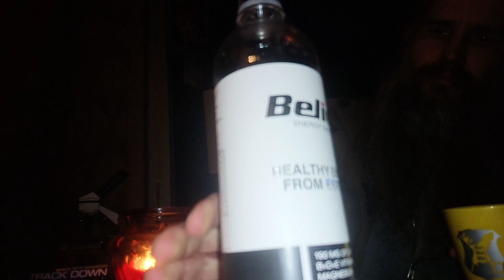On Selle tunde. Nimi tõesti, Rmastus